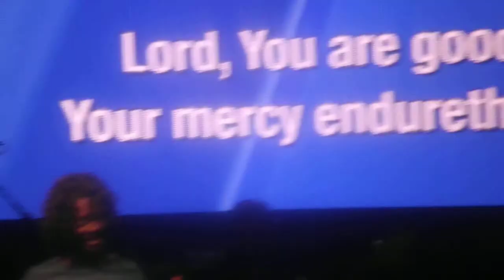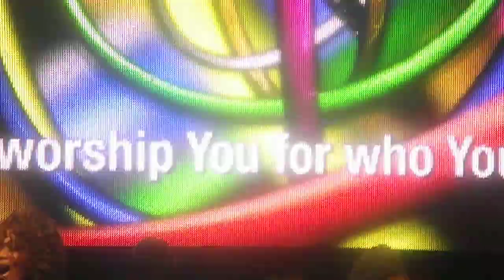Israel Houghton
8773 - Jekalyn Carr, Israel Houghton, Tosha Cobbs at the First Annual Unity Concert Charlotte, NC 9-1-13